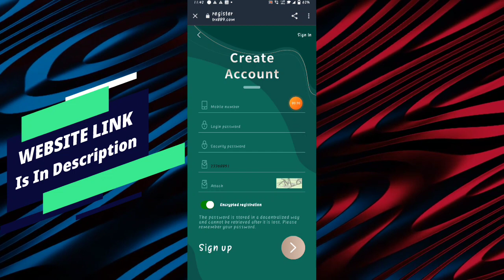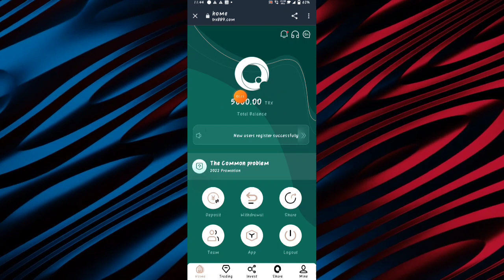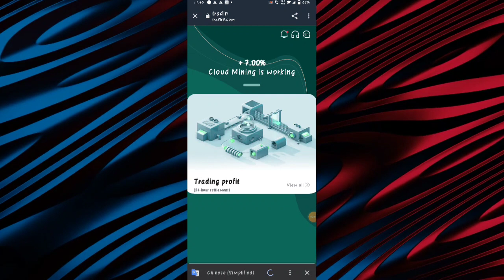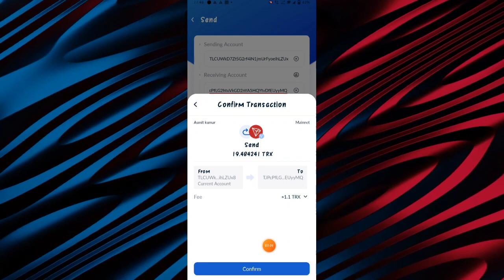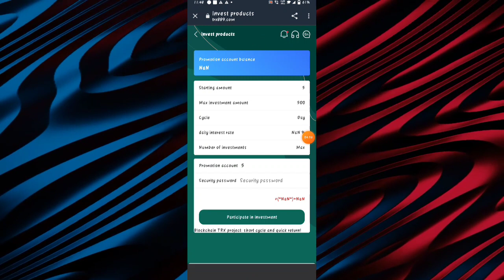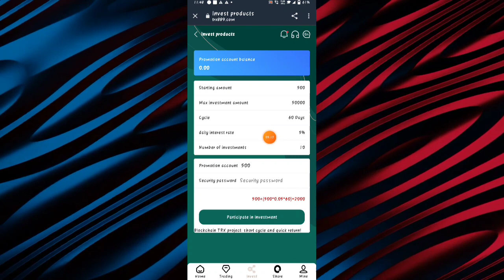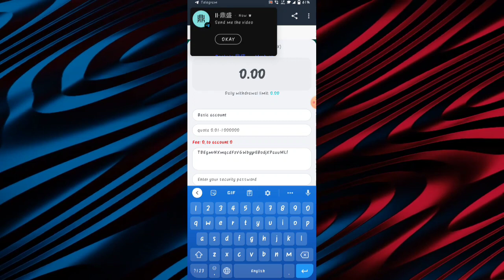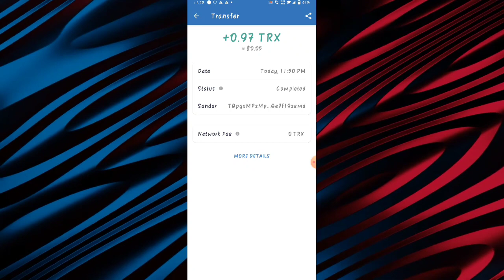⚡Best Tron trx mining earning Website of 2022 🔥trx tron refer and earn money 💰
Sign up to get 5000TRX bonus! 100% withdrawal | Invitation code: 23368851 (your agent invitation code) TRX.HT currently has more than ten self-built mines and cooperative mines around the world. The world's leading one-stop blockchain computing power ecosystem trx889.com Nth America Mining integrates all 36 countries and regions with more than 5.3 million mining machines. In December 2021, TRON miners will earn nearly $3.5 billion. YouTube is officially certified as a legal and compliant company, so you can invest with confidence. Professional mining integrity company, the only official Company white paper Please click the link to contact the official staff! Telegram customer service Registration reward: 5000Trx Please find the only Join our TRX mining platform and become the next multimillionaire Minimum capital: 5Trx Minimum daily income 5%. 1. Accumulate 30000TRX, the minimum daily return is 5.5%. 2. Accumulate 100,000TRX, with a minimum profit of 6%. The daily minimum profit of 3.200,000TRX is 7%. 4. Accumulated maximum 500000TRX8% minimum profit. 5. Accumulate 1,000,000TRX, with a daily minimum profit of 9%. The higher the deposit amount, the higher the rate of return, which is a long-term and stable income encouragement. Every time you recharge LV1, you can get a 13% commission. When your LV2 is deposited, you can get a 5% commission. 2% commission is available on LV3 deposits. LV1 will get 13trx commission for every 100trx deposited. When your LV2 deposit 100trx, you can get 5trx, when your LV3 deposit 100trx, you can get 2trx commission. Bonuses can be withdrawn immediately, unlimited. Recommend more users to visit your promotion link, the more commission rewards you get, the commission charged by the referred users will be directly input into your promotion account, and you can withdraw cash directly! The higher the deposit amount, the higher the rate of return, which is a long-term stable income!

Trx new app | trx new platform | New trx mining Site | New trx site | today's new trx | Free Trx Tron | Trx website

Your Frequently Asked Queries -:
Trx Earning
cloud mining
tron24 mining
trx mining
tron24 cloud mining
free mining sites with payment proof
trx

cloud reward app payment proof
crypto gratis
crypto mining tamil
cryptocurrency mining tamil
free cloud mining sites
freetronmining cloud payment proof
miner trx
mineradora pagando no free
mining trx legit 2022
new cloud mi
trx withdrawal
trx blue review
chainmine scam
chainmine io payment proof
cloud mining crypto
cloud mining site
crypto mining free
cr
free ctes
free mining sites
free tron mining website
how to do cloud mining for free
how to earn cryptocurrency for